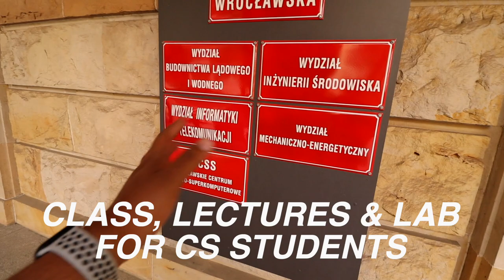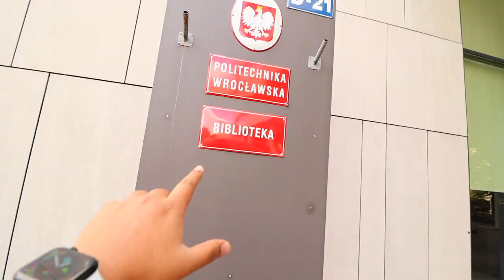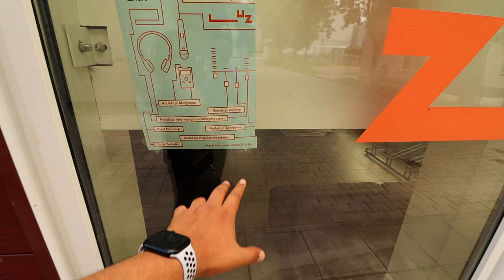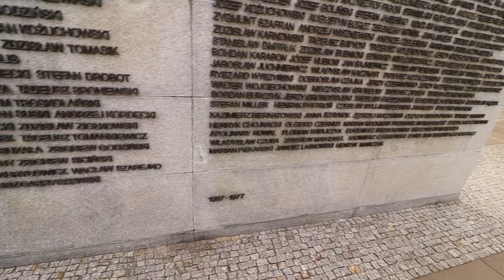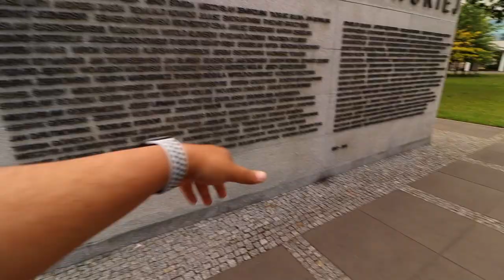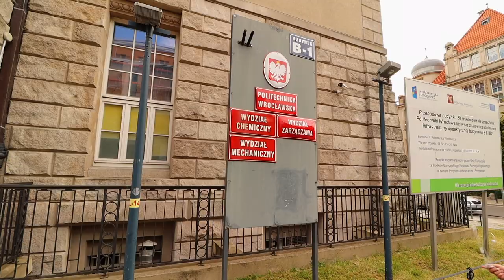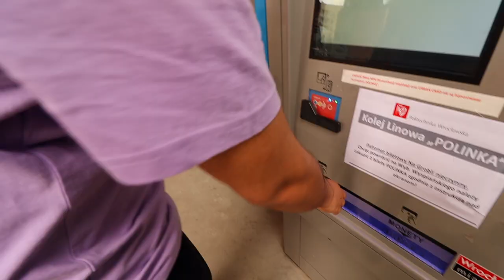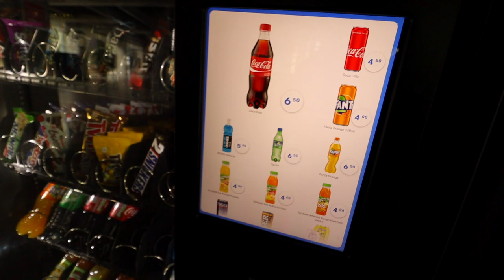Poland ki University ka Campus Tour| Politechnika Wroclawska| Study in Poland 2024 for Indians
✅💡FOR PERSONAL ONE-ON-ONE CALL Poland University Campus Tour| Any Different than University in India| Politechnika Wroclawska

Hey guys in this video I am going to show you campus tour of one of the best biggest technical university here in WROCLAW POLAND. WROCLAW UNIVERSITY OF SCIENCE AND TECHNOLOGY. This is one of the top universities in Poland. I have tried my best to show every part of the campus. I really hope you will enjoy this vlog.